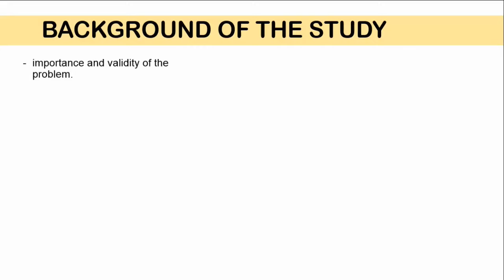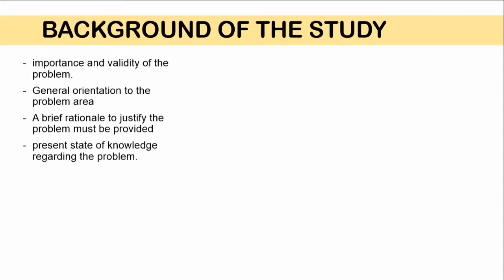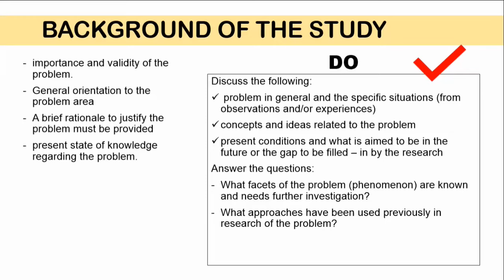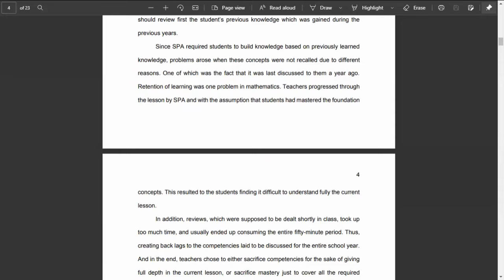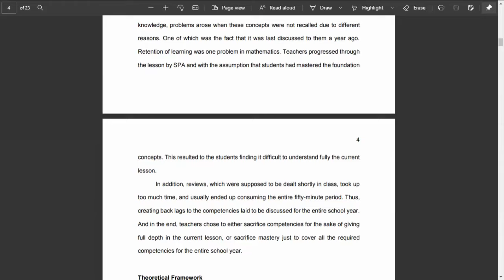[Tagalog] Writing Chapter 1 Background of the Study With Example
Pano magsulat ng background of the study sa thesis chapter 1? Sa video na ito, inexplain ko with examples how to write the background of the study for a quantitative research's chapter 1.